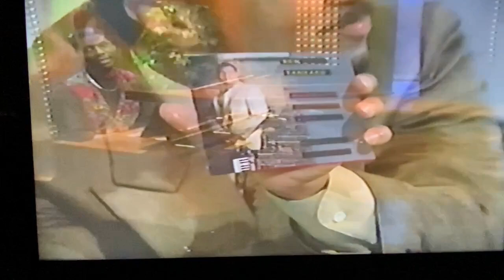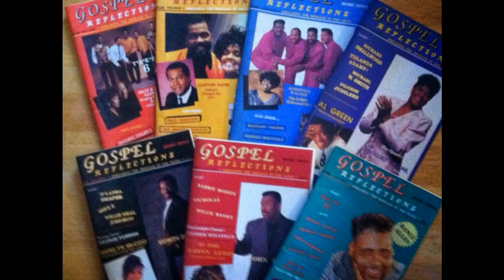(1993) Greg Jones' GOSPEL MUSIC WORLD TV Show S1, E2 with guest Ben Tankard.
Flashback: (1993) Cleveland, Ohio native Greg Jones' gospel music video show GOSPEL MUSIC WORL TV SHOW with special guest Ben Tankard. Partial show. Greg Jones was host, executive producer of GMW as well as editor of Nationally distributed magazine Gospel Reflections Music Magazine.